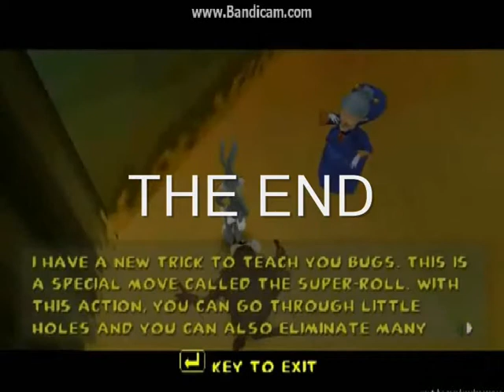Speciale Character's Story 132